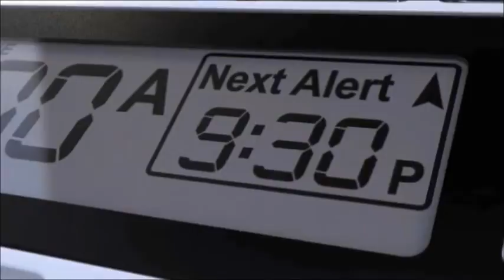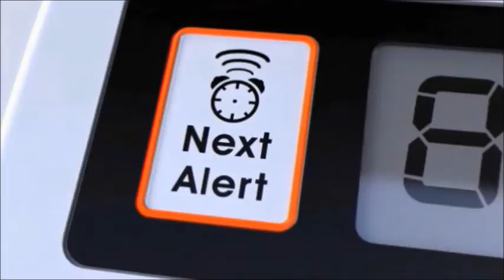.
MED-Q Medication reminder and pill reminder in one.